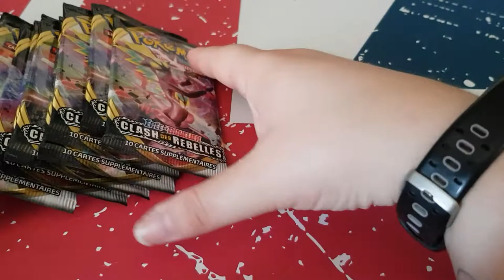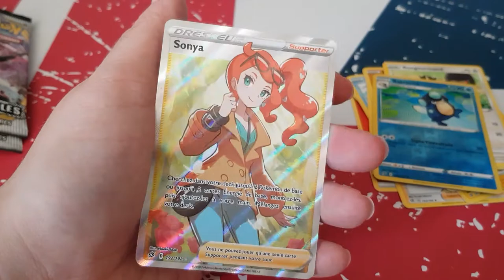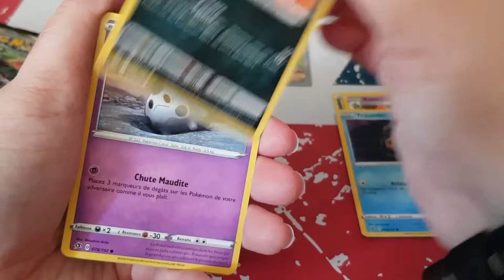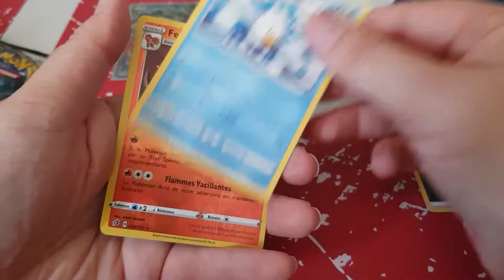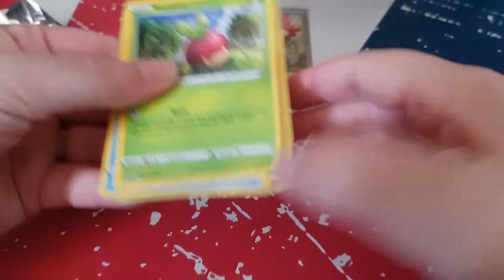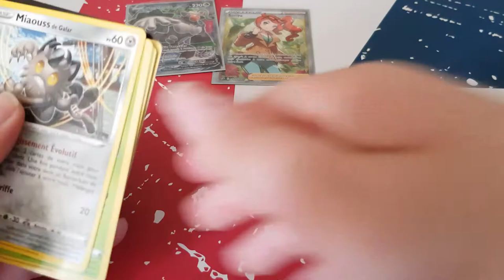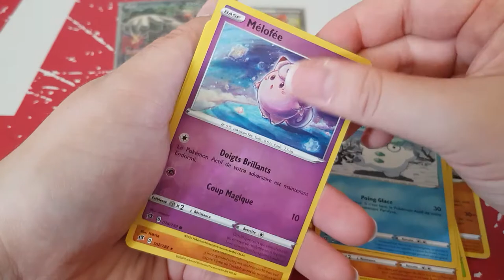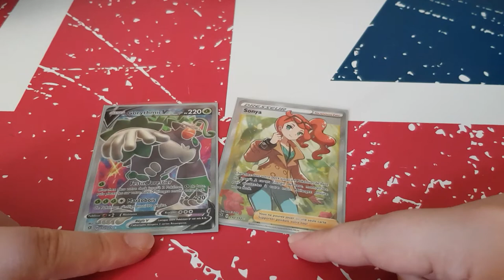carte pokémon xlash des rebelles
Hola il est l'heure tant attendue du ouvrir carte pokémon xlash des rebelles. Je suis tellement fan de mes réceptions de ce mois-ci, j'espère que vous aussi vous aimerez les voir passer prochainement sur la chaîne pour des avis lectures :) Merci d'avoir regardé la vidéo ! N'hésite pas à réagir dans les commentaires, je serai ravie d'échanger avec toi ( ou par email).